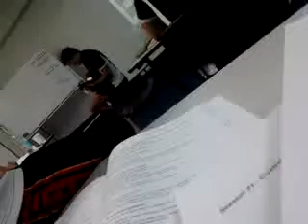Australian Institute of Fitness fun